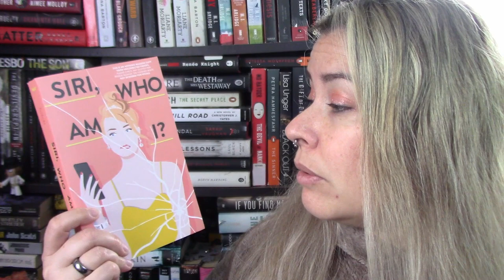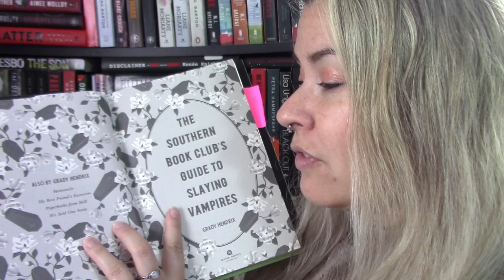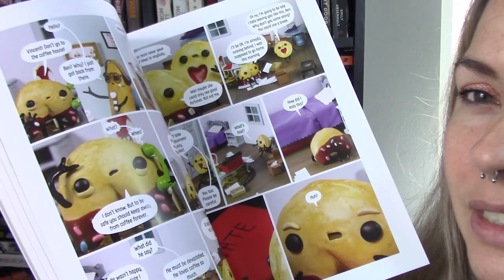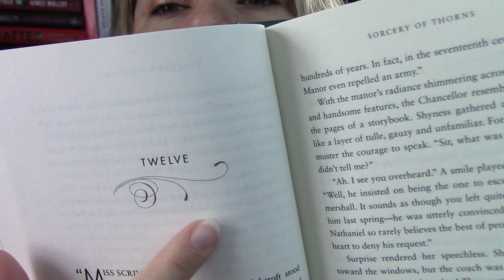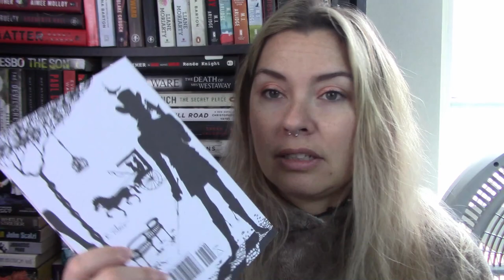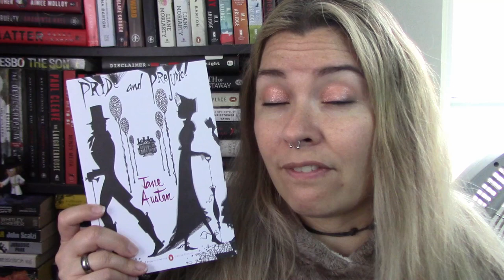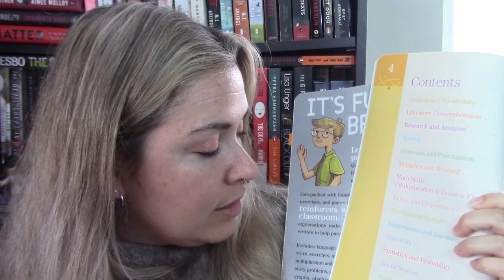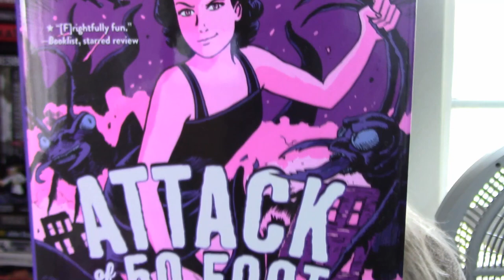March Bookhaul ||2020 [Birthday books +Bookoutlet and Box Charm]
Hi bookland :) It's been a while huh? So I thought I'd do a comfortable slide back onto my channel with a bookhaul. These are the books I've picked up since February. Not a huge amount. A nice conservative amount that I could actually read and compile with my other books. so not necessarily conservative XD. What are you all up to? What are you doing to stay active during the stayathome? I've played my electric guitar, played Animal Crossing, cooked, baked, watched Netflix (not Tiger King), read, played lots of board games, followed 3 Bob Ross paintings and have taught my kids a bunch of stuff.

Bites of Terror
Siri Who Am I
The Southern's Book Club to Slaying Vampires
Sorcery of Thorns
American Supernatural Tales
Pride & Prejudice
Frankenstein Alive, Alive
Attack of the 50 Foot Wallflower
Welcome to Night Vale
Broken Harbor
The Autobiography of an Execution
The Dark and Other Love Stories
Final Girls

or whatever ;)